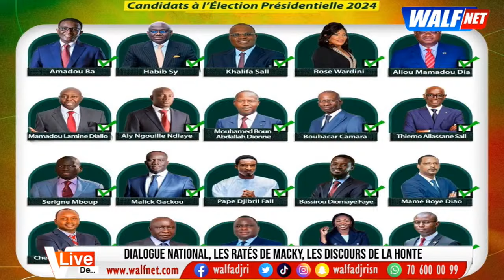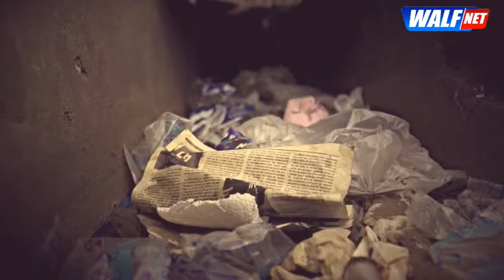Dialogue national, les ratés de Macky, les discours de la honte : Live de Moustapha Diop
Sonko-Macky : Le dialogue comme ultime round ? Live DE MOUSTAPHA DIOP